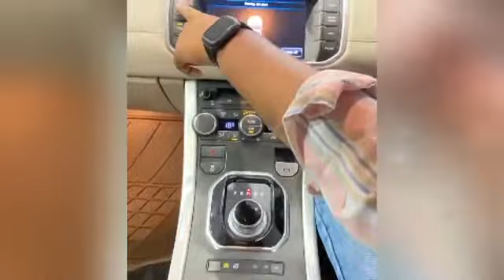likeforlikes comment follow